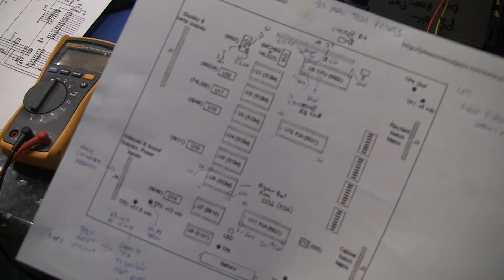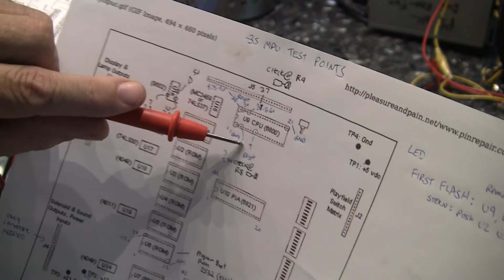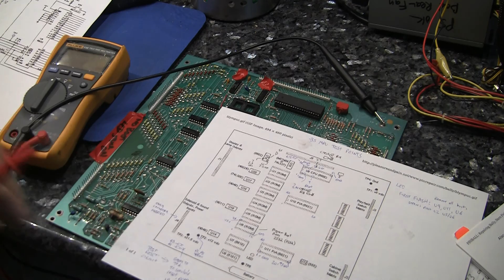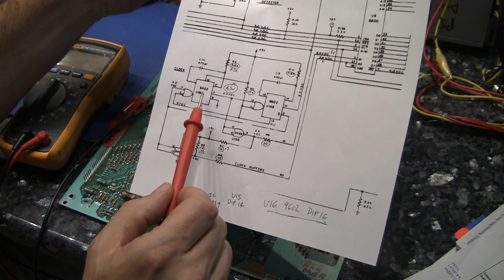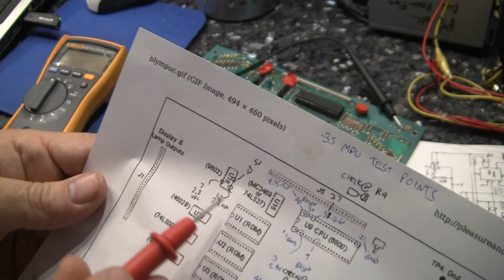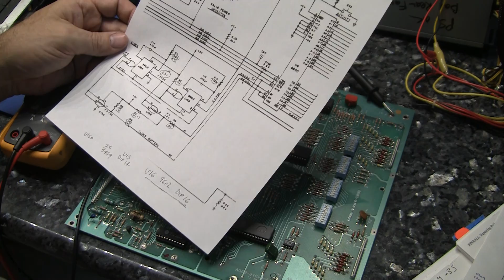Bally-35 Pinball MPU board work - Part 5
Work continues diagnosing the Bally-35 series MPU board that will not boot up.  I go over how to read voltage across the 6800 processor to identify a potential problem in the clock circuit.  This is also a good tutorial that goes over examples of how to read schematics and use a meter to trace where problems are on the board.